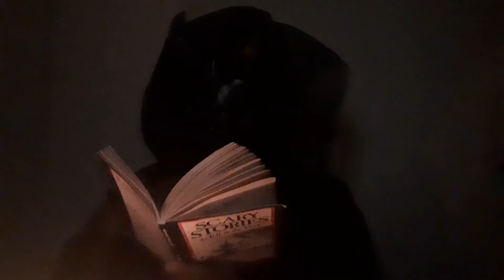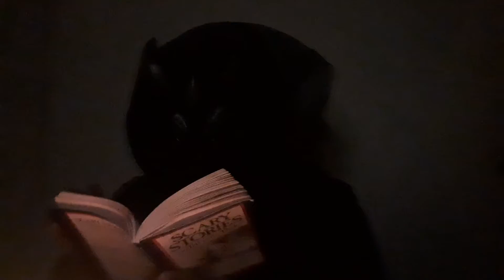[Scary Stories to Tell in the Dark](Part5)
Another new one. In this video, you will see me read Scary Stories to Tell in the Dark by Author.Alvin Schwartz Hope you enjoy it.

Thanks in advance for watching the video. Let me know if you have any questions in the comment section.

There are a lot more like these. Check them from my channel!